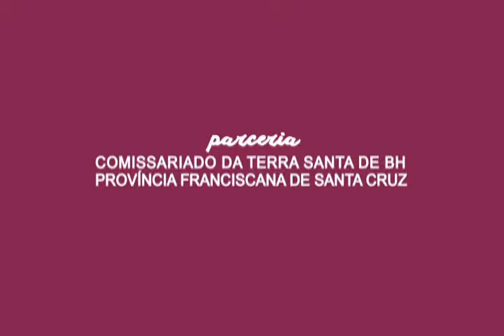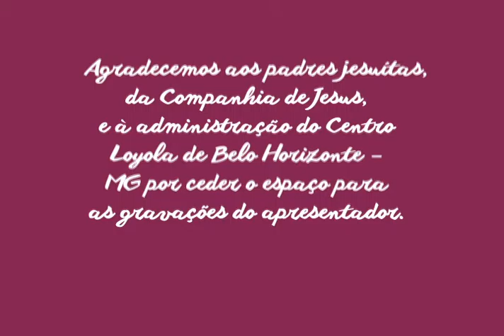Caminhos da Terra Santa - Cafarnaum - Parte 2 - 16/07/2015